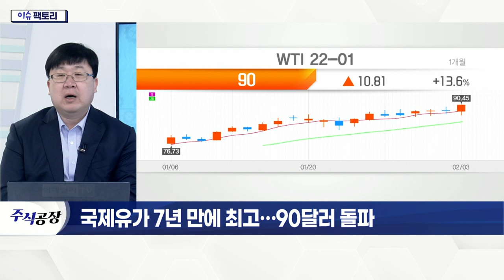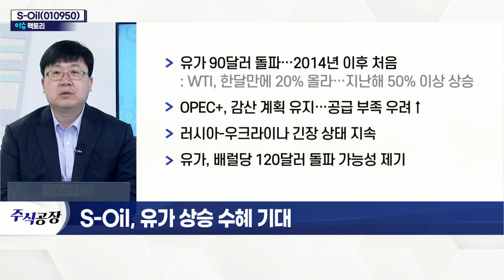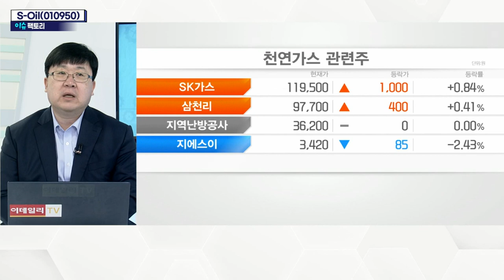S-Oil(010950)... 유가 상승 수혜 기대_이슈 팩토리 (20220204)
# 국제유가 7년 만에 최고… 90달러 돌파
- 유가 90달러 돌파… 2014년 이후 처음
- OPEC+, 감산 계획 유지… 공급 부족 우려↑
- 러시아-우크라이나 긴장 상태 지속
- 유가, 배럴당 120달러 돌파 가능성 제기

S_Oil(010950)
- 4분기 정유 영업이익 호실적
- 올해 1분기 정유 실적 호전 전망
- 등·경유 중심의 정제마진 개선세
- 유가 상승 따른 판가 상향 진행 중